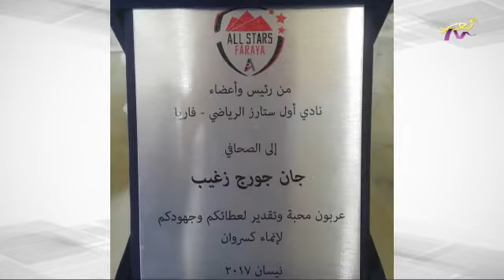عالموعد 14-2-2020 جان زغيب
مع باسكال فلفلي غانم